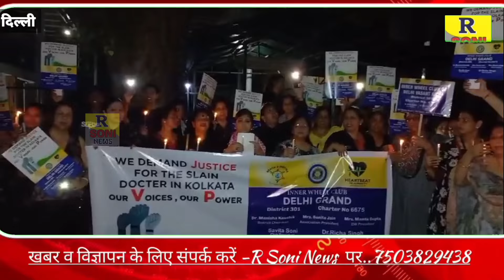कोलकाता केस को लेकर इनरव्हील क्लब दिल्ली ग्रांड डिस्ट्रिक्ट 301 की तरफ से निकल गया कैंडल मार्च